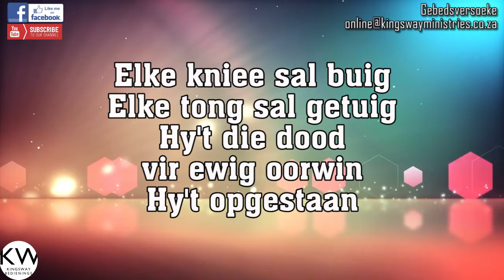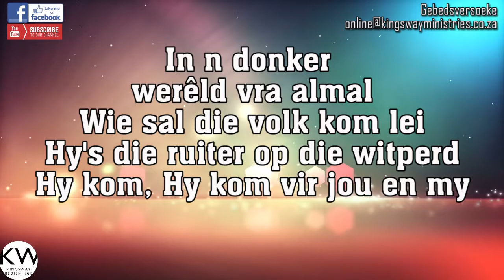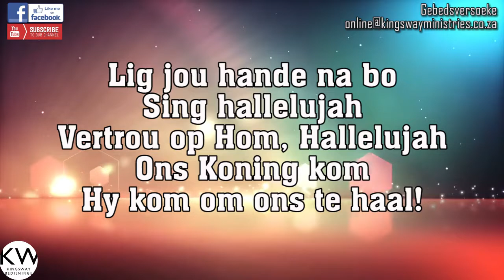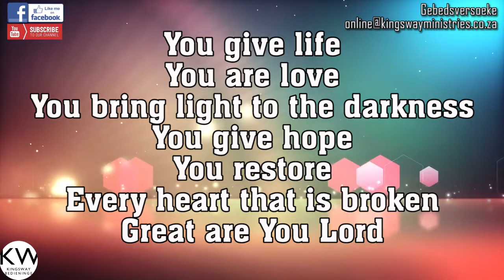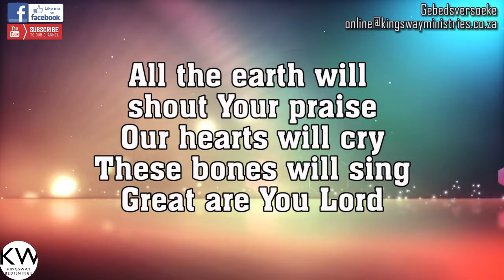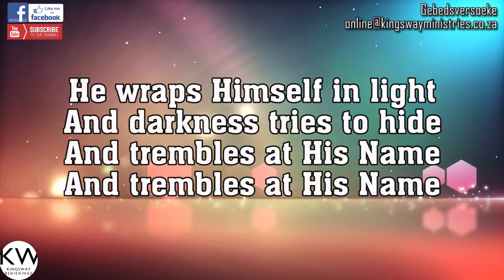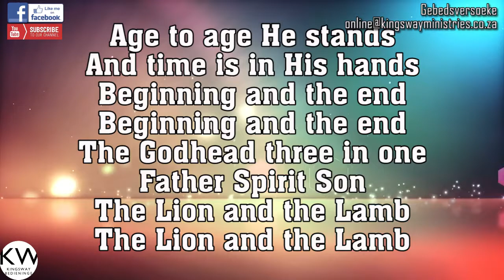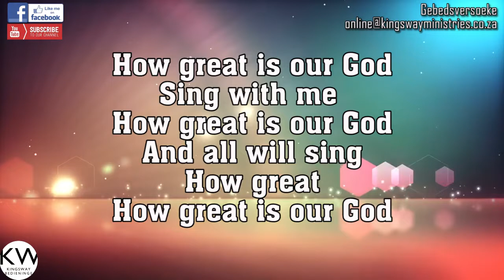Stay Focused - 3 May 2020 - Dr Anthony Jacobs